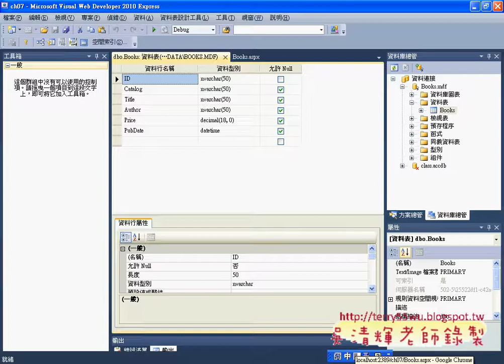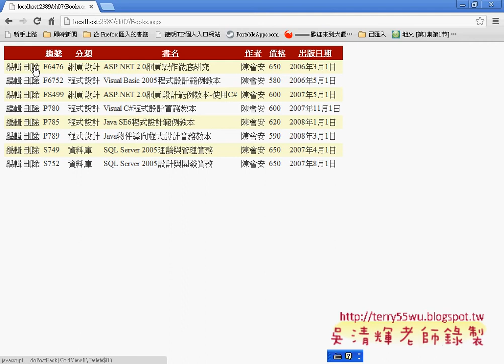04GridView控制項的編輯與刪除Asp.net C#教學 吳老師提供)